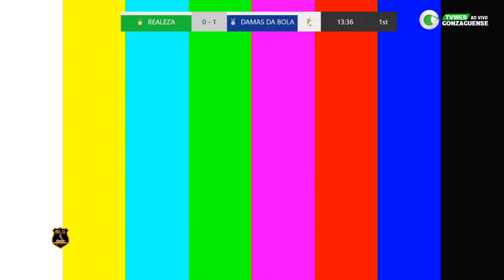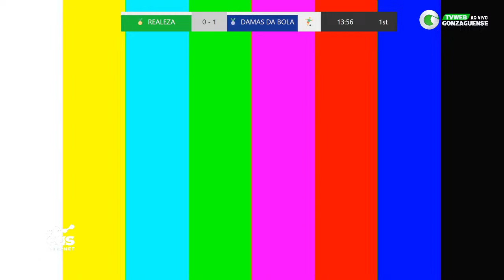GRANDE FINAL do I Campeonato Gonzaguense de Futsal 09/04/2024 - São Luis Gonzaga-MA